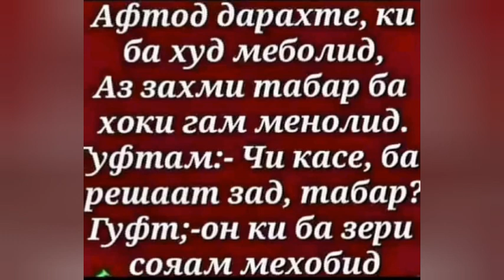АФТОД ДАРАХТЕ, КИ БА ХУД МЕБОЛИД